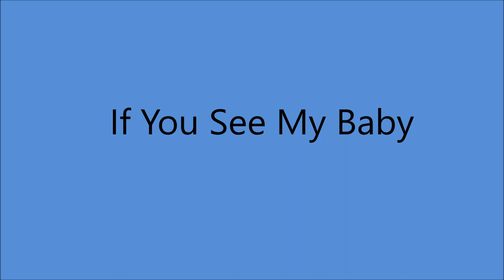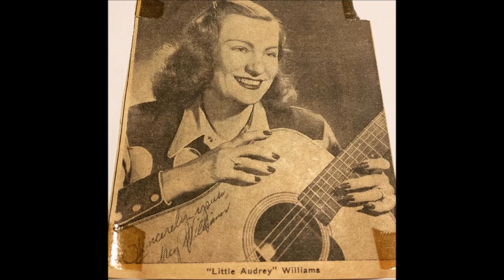Audrey Williams - If You See My Baby (1951).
(Written by  Audrey Williams).

Castle Studio at The Tulane Hotel, 206 8th Ave. North, Nashville 3, TN –